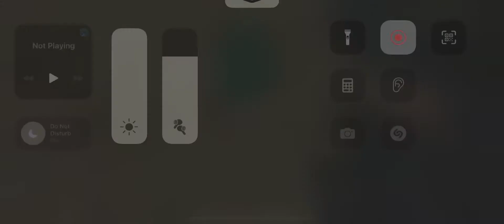double sniper pubg mobile game play